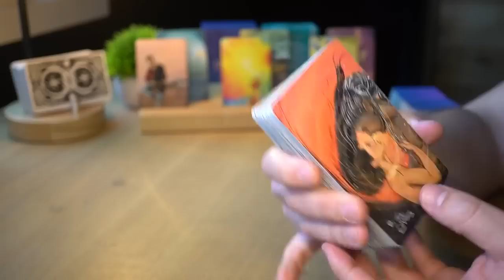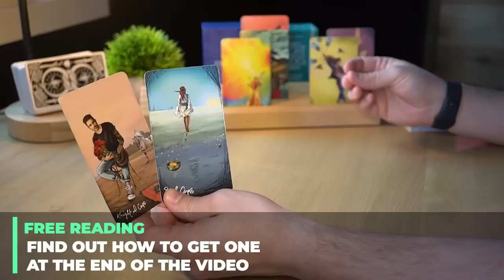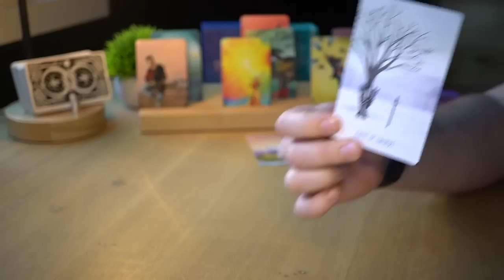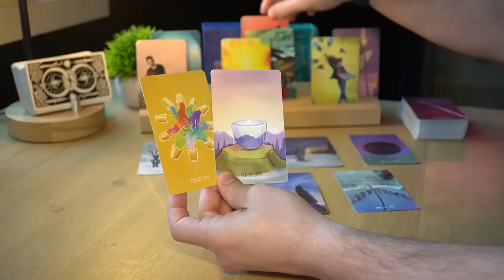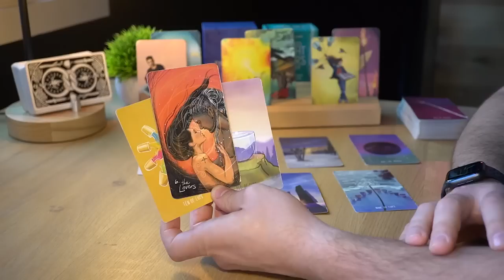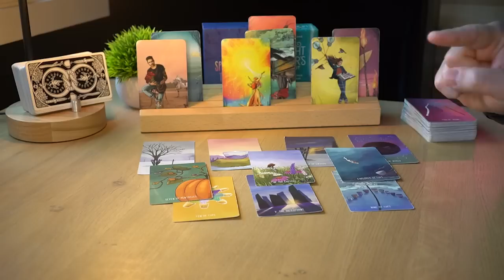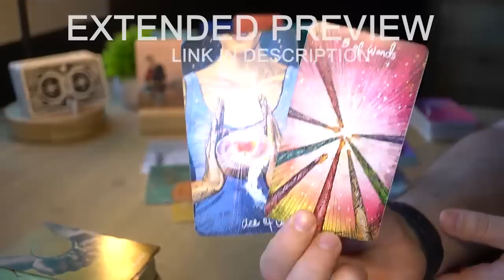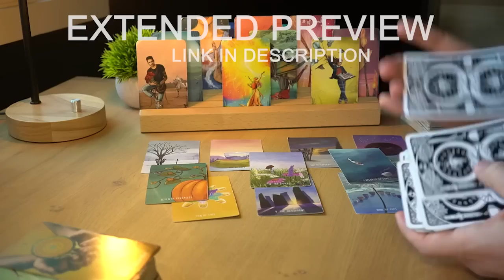TAURUS - SOMETHING IMPORTANT IS GOING TO HAPPEN SOON, TAURUS | JULY 24-31 | TAROT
1 - ENERGIES ⚡ Energies can go both ways. The cards bring the messages on the table and then it's up to the reader to come up with a specific interpretation. For each message there are hundreds of possible interpretations and for the sake of the reading, I need to pick one possible scenario or the videos will all be 5 hour long. It will be up to you to add the missing pieces and if you feel that the energy described doesn't come from you but instead comes from the other person feel free to interpret it that way.

2 - IS THE MESSAGE FOR ME? 💌 This is a general reading and it won’t resonate with everybody. If there are messages that do not fit your situation feel free to leave them behind and if the whole reading does not resonate make sure to checkout the readings for your Moon, Rising and Venus sign. Each one of these readings is for Sun, Moon, Rising and Venus sign. Cross-watchers are welcome too, in fact the message might be for the person who is dealing with the sign.

3 - TIMING ⏳ When you resonate with a monthly or weekly reading, take what you need from its message, apply it to your current situation and let it guide you throughout your ongoing journey. Keep in mind that the messages you get today don't reflect all the events that are going to happen in the same month or week. Messages come to you at a specific time because they are important for you to make specific decisions, but the actual events showed in the readings can take months or years.